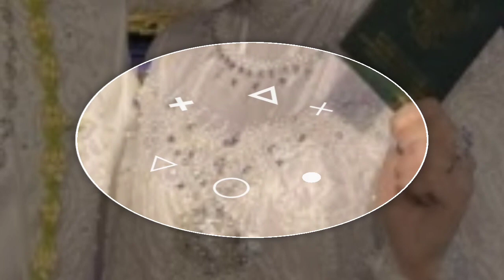MERANA Dinikahi RK Atok, Meylisa Zaara Ternyata Pernah Dilamar Pejabat, Batal setelah Tahu Beristri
- Sebelum dinikahi RK Atok, Meylisa Zaara ternyata pernah dilamar pria lain.

Ia sempat dilamar Adib Makarim, mantan anggota DPRD Tulungagung dari Fraksi PKB yang kini masuk penjara karena kasus korupsi.

Meylisa Zaara membenarkan hal itu sekaligus kuak fakta lengkapnya.